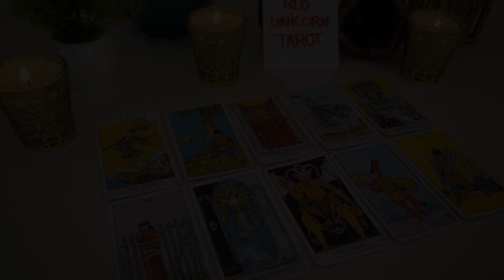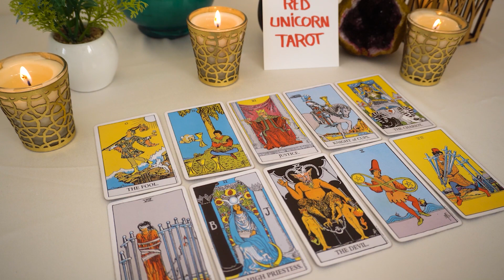GEMINI💖 The message you've been waiting on is coming